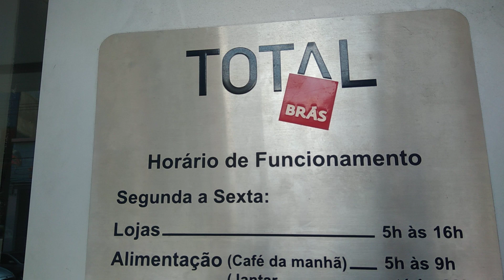BRÁS SHOPPING TOTAL BRÁS